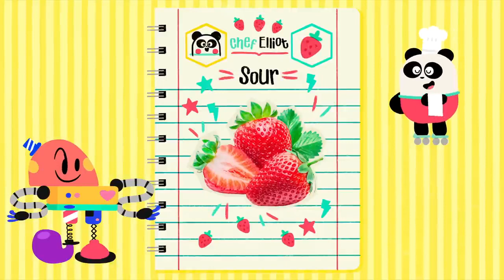The Water Cycle + More Cartoons for kids ⛈️ I Know Nothing | Lingokids